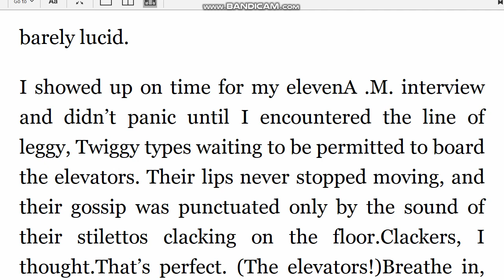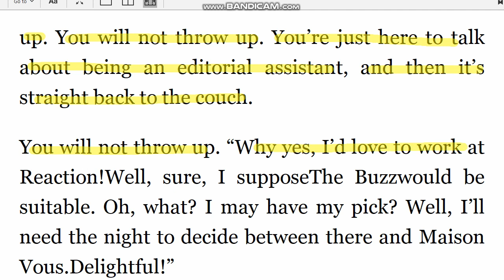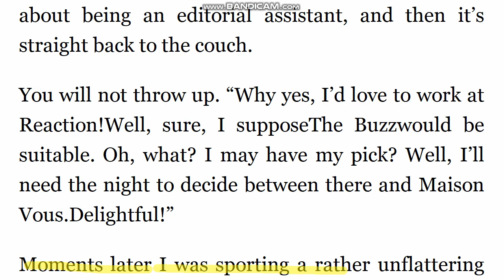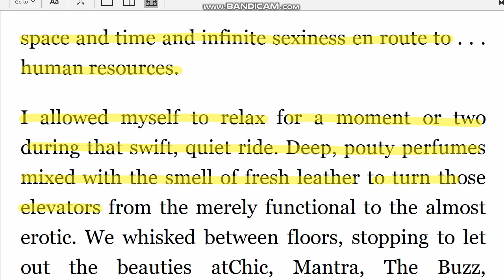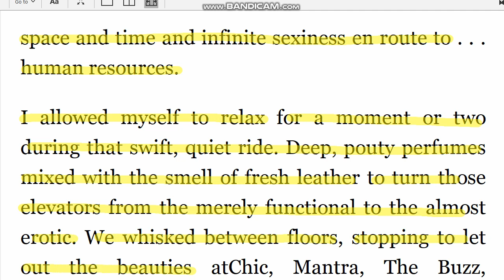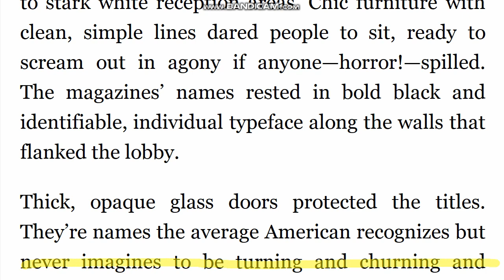원서 직독직해 악마는 프라다를 입는다 DAY14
lucid  의식이 또렷한, 명료한
clack 딸깍딸깍하는 소리를 내다
unflattering 탐탁지 않은
in the know 잘 아는
uncouth 무례한, 상스러운
en route to ~로 가는 중에
reverently 경건하게
typeface 활자체, 서체
flank  옆에 배치하다